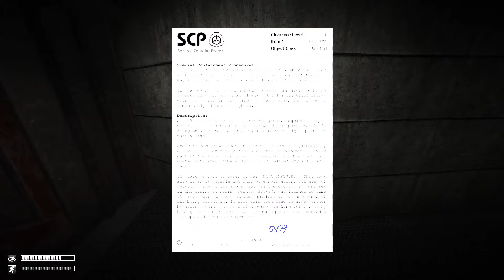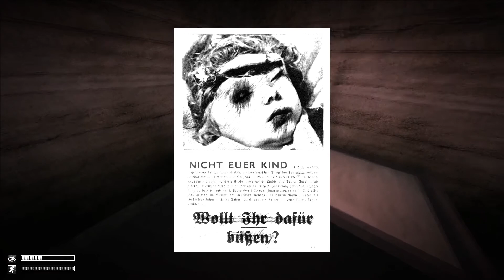Can I Leave?? - SCP Containment Breach - Part 3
Finally, Part 3 is out for SCP Containment Breach, by myself! Lots of walking around and trying to find where I need to go. Are we there yet??